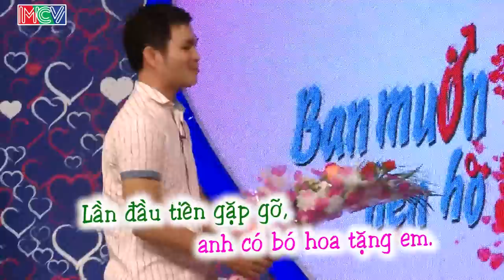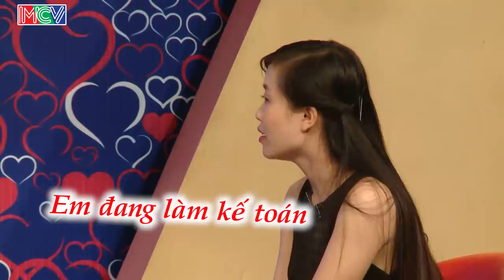Bạn muốn hẹn hò tập 143 | Chàng mê xem WC gặp nàng cũng vì ham xem đá bóng mà leo rào rách cả quần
BẠN MUỐN HẸN HÒ tập 143 sẽ mai mối cho 2 cặp đôi | Văn Tý - Thanh Tâm | Văn Tình - Thanh Vàng | Cặp 1: Anh chàng từng đi ủng hộ bạn mình lên chương trình tìm bạn gái, cô gái 22 tuổi muốn tìm hiểu 3,4 tháng lấy chồng luôn, găp chàng trai cũng muốn vợ lắm rồi, cô gái với kí ức leo rào đi xem World Cup bị rách quần, gặp chàng trai cũng mê WC, khiến Qyuền Linh đổ mồ hôi hột lo sợ giùm mỗi mùa WC.
Cặp 2: Chàng trai vỡ mộng vì bạn gái xài app 360 độ gửi hình cho mình 3 năm trời qua fb, đọc rap cưa gái, sôi nổi khiến Quyền Linh Cát Tường thích thú, cô gái chỉ biết uống xả giao nhưng người ta uống tới đâu cô tiếp tới đó.

🔔 KHUNG GIỜ PHÁT SÓNG: Hàng tuần vẫn có 2 tập với 4 cặp đôi khác nhau.
+ Kênh HTV7: 15H20 Chủ Nhật & 22H45 Thứ Hai.
+ MCV Media : 15H30 Chủ Nhật & 23H00 Thứ Hai.